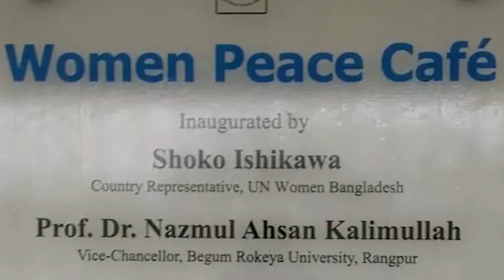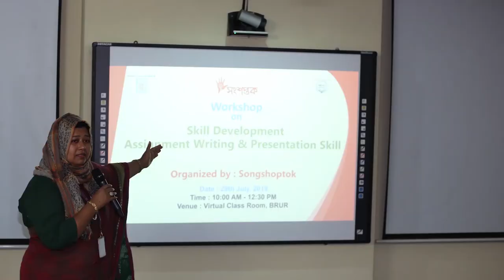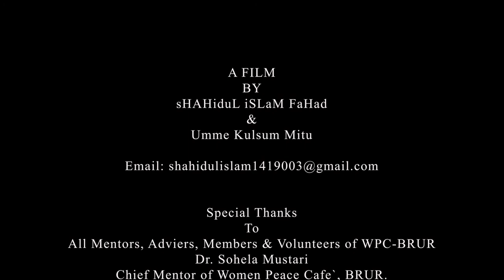Documentary on Women Peace Cafe, BRUR